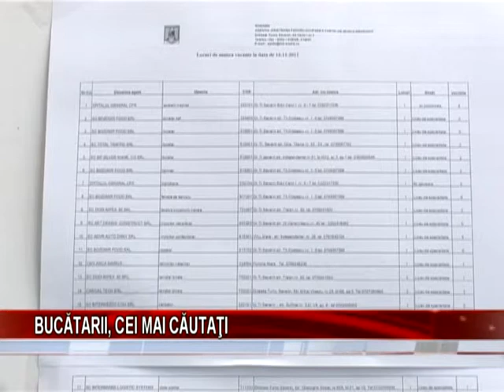BUCĂTARII, CEI MAI CĂUTAŢI